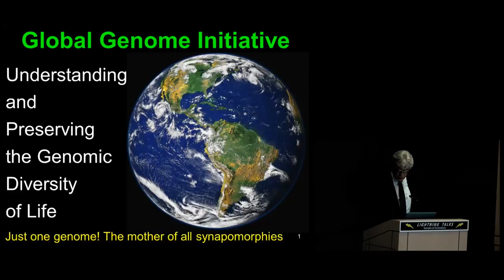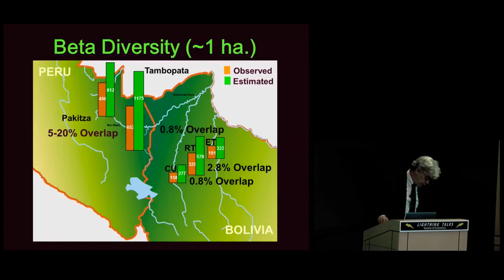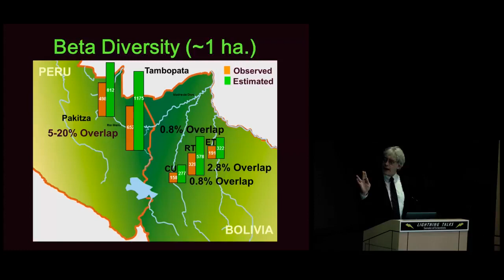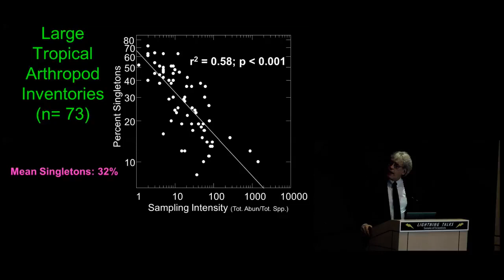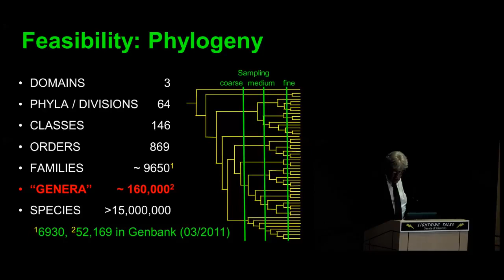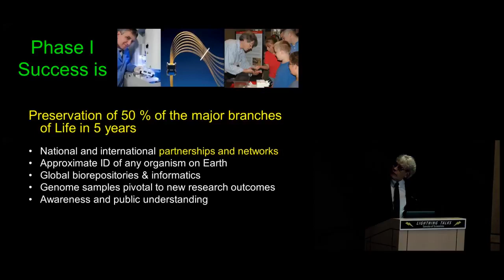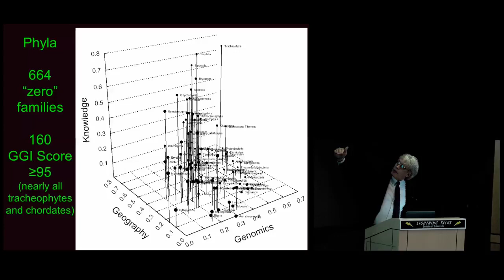The Future of the Global Genome Initiative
Jon Coddington explains the importance of the Global Genome Initiative and its role in preserving biodiversity.